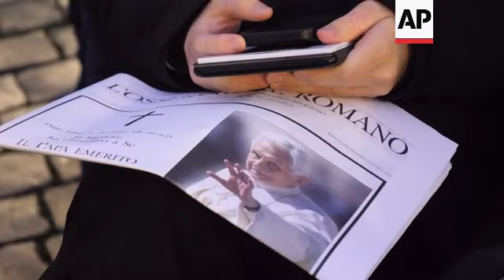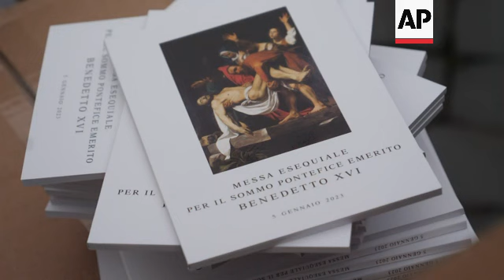Faithful arrive in St. Peter's for Pope Benedict's funeral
RESTRICTION SUMMARY:

ASSOCIATED PRESS
Vatican City - 5 January 2023
1. Bavarians waiting in St. Peter’s Square
2. Bavarian marksmen adjusting their gloves
3. SOUNDBITE (German) Christoph Bucher, Mourner from Bavaria, Germany:
“I think Benedict XVI was the most significant Bavarian and German of probably the last 500 years and he was of course very close to the mountain marksmen and it is a very great honour that we can be at his burial.”
4. Clock in fog
5. Tilt-up of Osservatore Romani – Vatican Newspaper with Pope Benedict, to priest doing sign of the cross
6. Altar area with platform waiting for coffin
7. Exterior of St. Peter's Basilica
8. Nuns
9. SOUNDBITE (Italian) Sister Mariangela Sarnataro, nun from Italy:
“What he leaves is a great example of contemplation of the spiritual and theological literature, and above all his great humility. For me, that is what he signified and it is a great emotion for me to be here today and live through this emotional experience.”
10. Seminarians
11. SOUNDBITE (English) Andrew Messer, mourner from US:
“Benedict XVI means, a solid rock for the church. He is a real inspiration for the seminarians of my generation and we all read his works in seminary and a lot of his books are assigned to us to read and as a man who lived through the council and changed the church as much as he did, it is just really amazing to be here.”
12. Woman from Scotland holding Pope Benedict scarf memorabilia from 2010 trip by Benedict to Scotland
13. SOUNDBITE (English) John Motherwell, mourner from Scotland:
“The first time I couldn’t believe just how his humility and his love for the church and his piety came shining through him on that balcony the first time. I thought I need to be here because he is my Pope.”
14. St. Peter’s Basilica with fog around dome
15. Nuns seated
16. SOUNDBITE (Spanish) Maria Victoria Cortes, mourner from Colombia:
“For me, he was cementing the faith in the Church because John Paul II opened the arms and Pope Benedict cemented the doctrine and the faith and Pope Francis is back to opening the arms, but for me Pope Benedict’s solidity, his truth, his humility, and devotion and I do not think there are words to explain what the Pope really means for us and we will never stop learning what he meant for the church.”
17. Various of Swiss Guards
18. Benedict’s Coat of Arms
19. Vatican usher handing out Mass booklet
20. Various of mourners lining up to enter square
21. Wide of square
STORYLINE:
Mourners poured into St. Peter's Square early on Thursday for the funeral of Pope Emeritus Benedict XVI, hoping to pay their final respects to the German theologian who made history by retiring and participate in a rare requiem Mass for a dead pope presided over by a living one.

Thick fog enshrouded the Vatican before dawn as civil protection crews and police manned metal detectors and barricades to herd well-wishers into the square.

Police estimated some 100,000 would attend, higher than an original estimate of 60,000, Italian media reported, citing police security plans.

Francis is due to preside over the funeral, an event drawing heads of state and royalty despite Benedict's requests for simplicity and Vatican efforts to keep the first funeral for an emeritus pope in modern times low-key.

Only Italy and Germany were invited to send official delegations, and German President Frank-Walter Steinmeier and Italian President Sergio Mattarella confirmed their participation.

But other heads of state and government decided to take the Vatican up on its offer and come in their "private capacity."